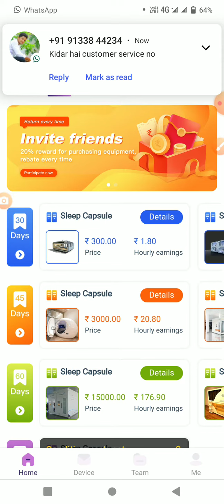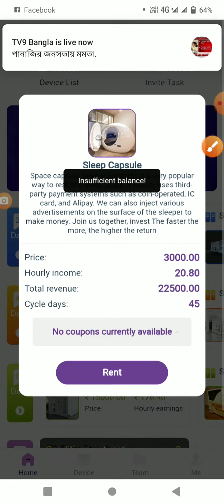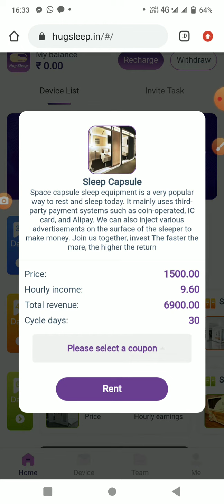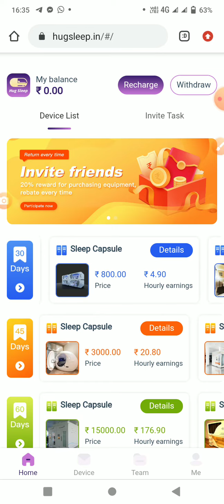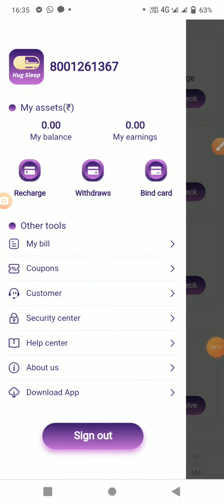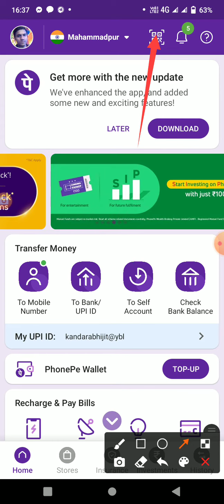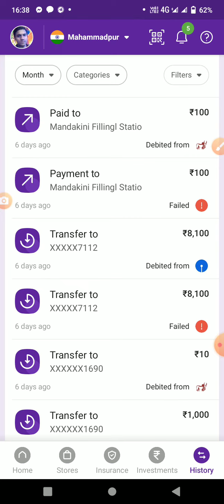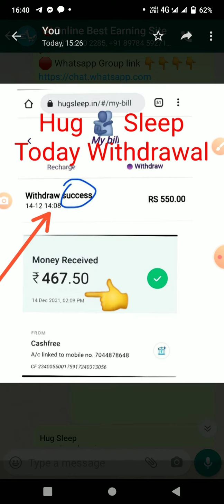🟥Hug🫂Sleep🟥 Launch Date 👉 14/12/2021🟣Min. Invest👉300🟡 Daily 👉 42rs🟤Min. Withdrawal 👉200rs(IMPS)👇👇👇👇👇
Amal Kandar:
🎁 New Power Bank Application Launch 14/12/21

☑️ Per Referral=High Commission

☑️ Minimum Withdrawal=100₹

☑️ Minimum Investment=300₹

☑️ Withdrawal Handing Fees=15%

🟥 Register Link

𝗡𝗲𝘄 𝗘𝗮𝗿𝗻𝗶𝗻𝗴 𝗔𝗽𝗽 𝗟𝗮𝘂𝗻𝗰𝗵𝗲𝗱 𝟭𝟰 𝗗𝗲𝗰🔥🔥🔥🔥🔥🔥🔥🔥

🏆𝗛𝗨𝗚 𝗦𝗟𝗘𝗘𝗣🏆

👉𝗗𝗼 𝟮𝟬 𝗥𝗲𝗳𝗲𝗿 & 𝗚𝗲𝘁 ₹𝟭𝟬𝟬

👉𝗣𝗲𝗿 𝗥𝗲𝗳𝗲𝗿 :- ₹𝟭𝟬𝟬 ( 𝗡𝗲𝗲𝗱 𝗥𝗲𝗰𝗵𝗮𝗿𝗴𝗲)

 𝗝𝗢𝗜𝗡 𝗙𝗔𝗦𝗧🔥🔥🔥🔥🔥🔥